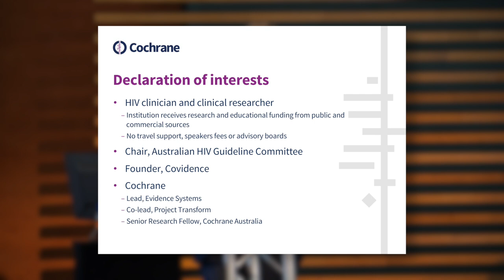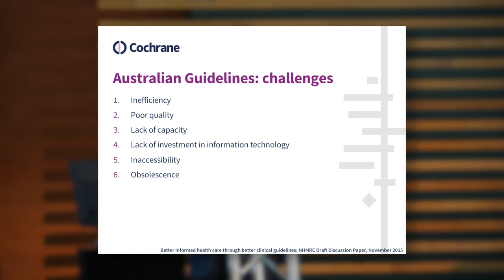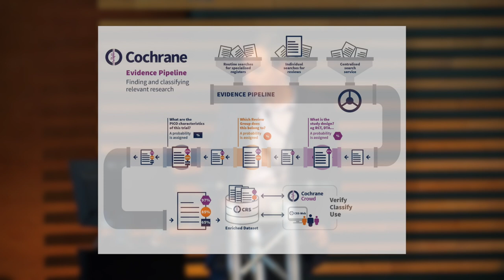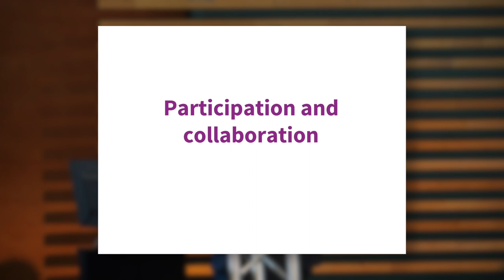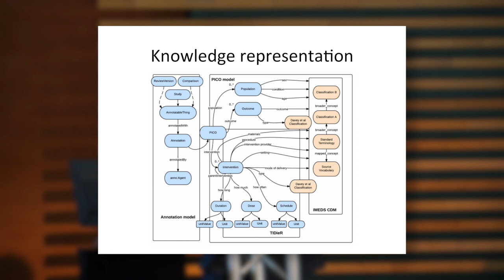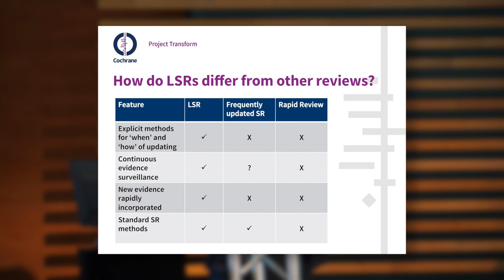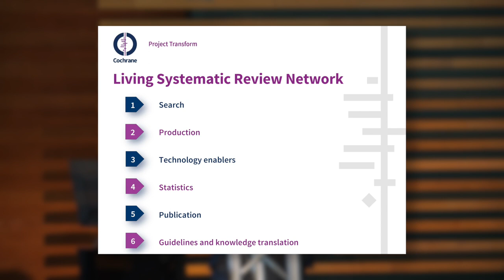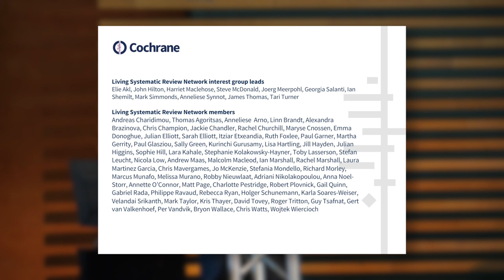Next generation evidence systems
Julian Elliott delivers the presentation in Adelaide, November 2016